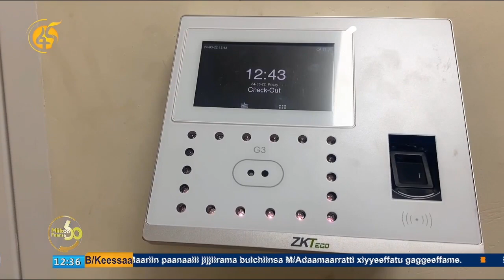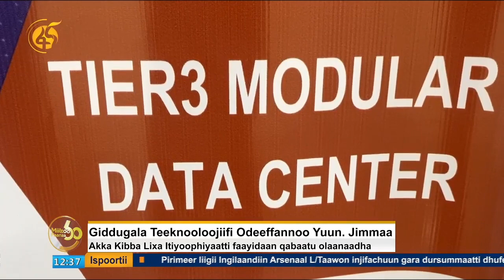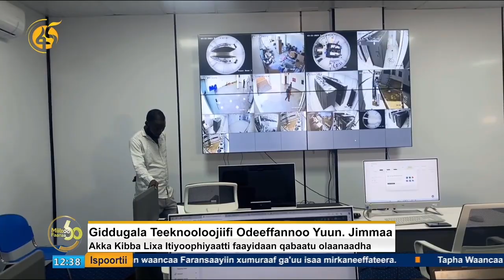Giddu Gala Teeknooloojiifi Odeeffannoo Yuun. Jimmaa